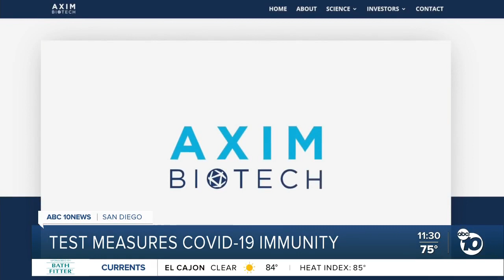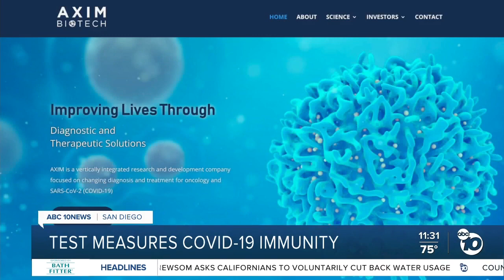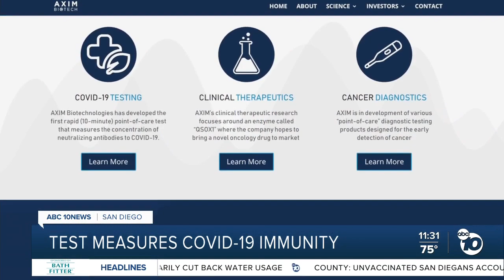Test measures COVID-19 immunity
A new test could determine the protection level of a vaccinated person.